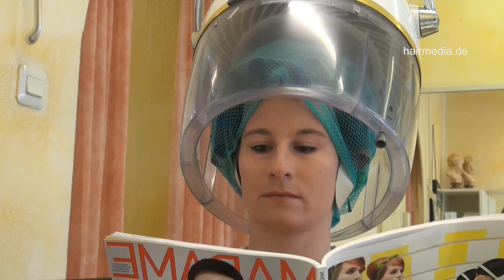6134 shampoo and wetset trailer